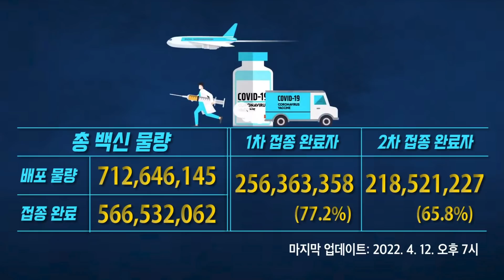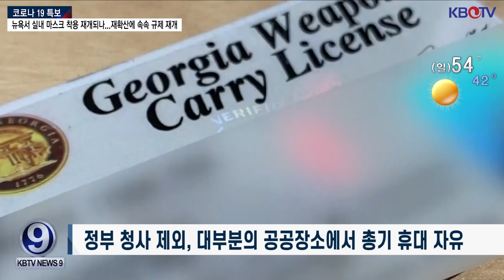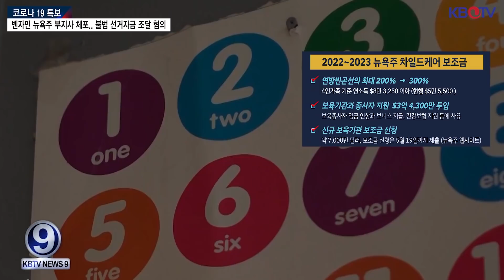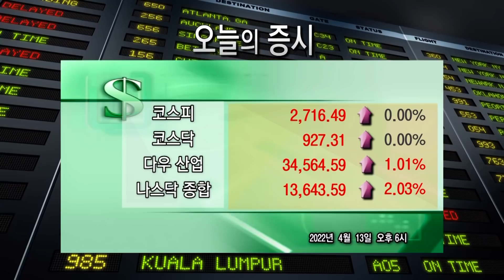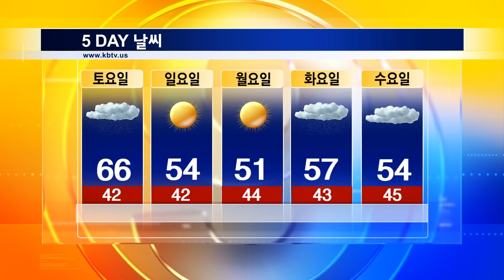[충격의 뉴욕 지하철 총격사건 용의자 체포], [재확산 우려..뉴욕서 실내 마스크 착용 재개되나] 등 (KBTV News9 2022년 4월 13일 HD)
KBTV 구독자 댓글 이벤트!
한달에 2분 선정해 선물 3종 중 한가지를 증정해드립니다!
 1. PDP 남 & 녀  건강 양말  (프라티늄 다이아몬드 포톤섬유의 약자) / $65.00
2.  더마바이옴 MD 세럼 / $90.00
3. 더마바이옴 MD 파우더워시 / $60.00
뉴욕서 실내 마스크 착용 재개되나...재확산에 속속 규제 재개
뉴욕 지하철 총격사건 용의자 체포
조지아주, 총기 휴대 전면 자유화..한인사회도 비상
뉴욕주 인가족 연소득 8만 3000불까지 무상보육 제공
벤자민 뉴욕주 부지사 체포.. 불법 선거자금 조달 혐의
뉴욕주 65세 이상 서류 미비자 메디케이드 혜택
오미크론 하위 변이 비중 86%…확진자는 소폭 증가
코로나 여파로 한인 유학생 1만명 줄었다
오클라호마 사실상 낙태 완전 금지